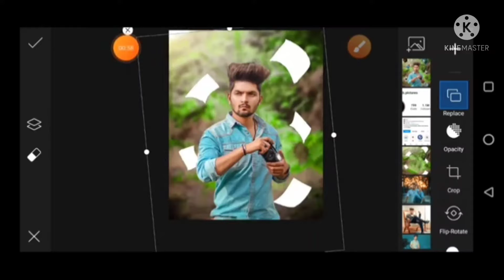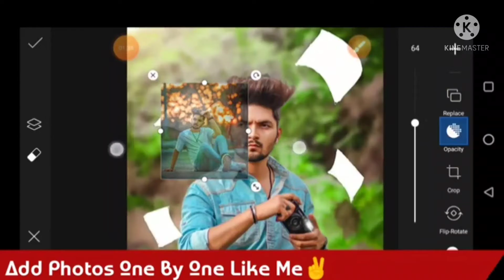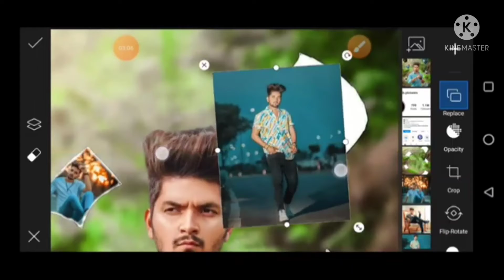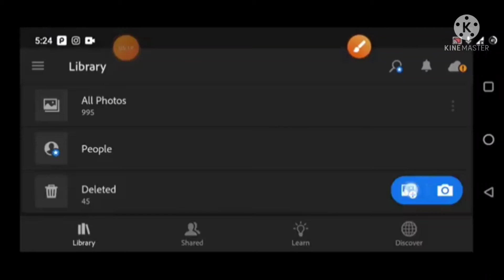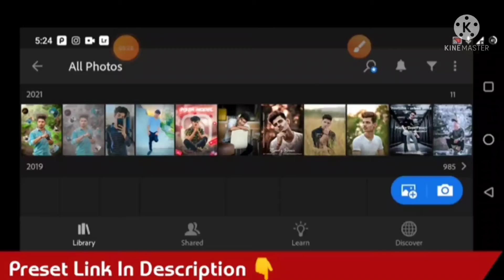PicsArt New photo Frame Editing Trick | instagram viral video editing | All over hacker